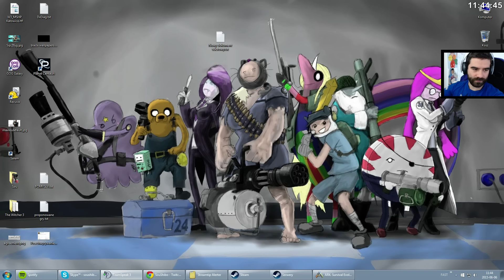ARK: Survival Evolved #20 - Poszukiwania metalu /06.06.15 #3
beamngdr